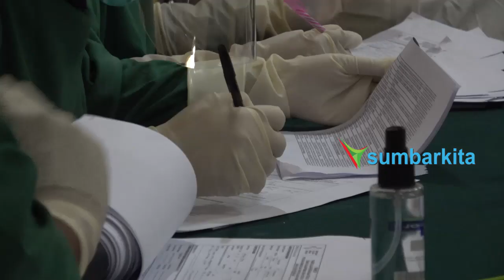Ratusan Santri dan Calon Santri Gontor Asal Sumatera Barat, Jalani Tes Swab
138 santri, calon santri dan guru pondok pesantren (ponpes) modern Darussalam Gontor Jawa Timur, menjalani tes swab untuk memeriksa apakah mereka positif atau negatif virus korona.
Tes swab berlangsung di kampus pasca sarjana Universitas Islam Negeri (UIN) Imam Bonjol, Kota Padang Sumatera Barat, Kamis 11 Juni 2020.
138 orang yang diambil sampel swab itu merupakan warga dari berbagai daerah di Sumatera Barat. Para santri sebelumnya pulang ke kampung halaman sekitar dua bulan lalu, dan akan kembali ke pesantren mereka. Sementara calon santri akan mengikuti ujian masuk, yang di gelar pada 18 hingga 23 Juni 2020.
Menurut pembimbing Ponpes Modern Darussalam Gontor Hafizul Furqan, tes swab ini merupakan persyaratan untuk bisa masuk ke Jawa Timur. Tes Swab guna memastikan tidak ada santri ataupun calon santri yang positif virus korona.